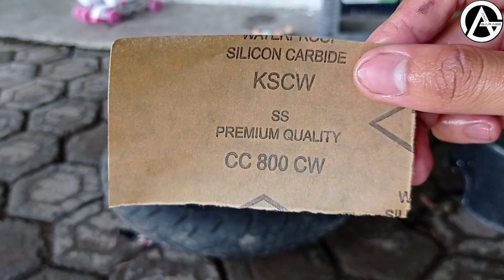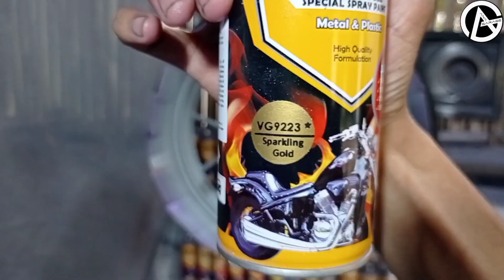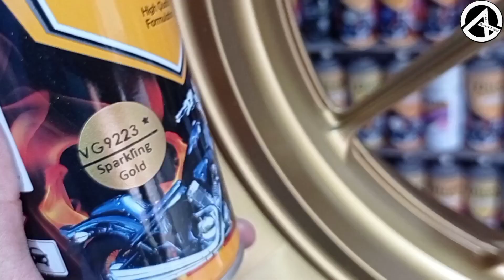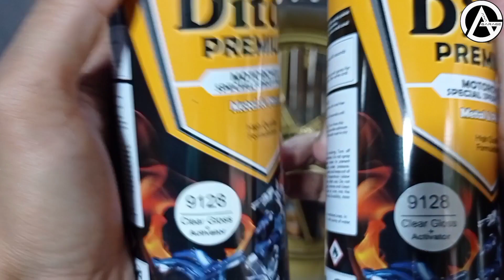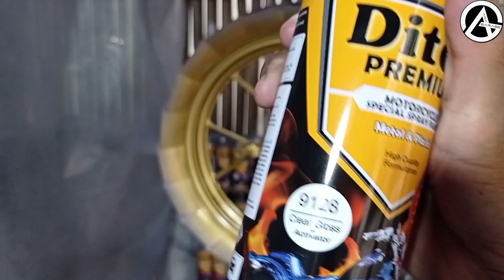warna Goldnya velg Honda | Repaint velg GSX-S150 Sparkling Gold VG *9223 Diton Premium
Bismillah..
Matur suwun mas Seno udah kasih kesempatan Ana Garage buat garap velg motornya. Semoga puas 👊😁

Rincian bahan & biaya
- 2lbr amplas grit 800 = 10rb
- 2pak kartu remi = 10rb
- 1bks sabun colek = 2rb
- 1primer grey 9120 = 38rb
- 2sparkling Gold 9223* = 86rb
- 2clear gloss 9128 = 76rb
Total keseluruhan = 222rb

Untuk temen2 daerah karawang & sekitarnya yg mau order Diton premium atau repaint di Ana Garage, bisa lsg hubungi ke 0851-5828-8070. Bisa kirim2 ke seluruh pulau jawa bayar ditempat.

Barakallahu fiikum